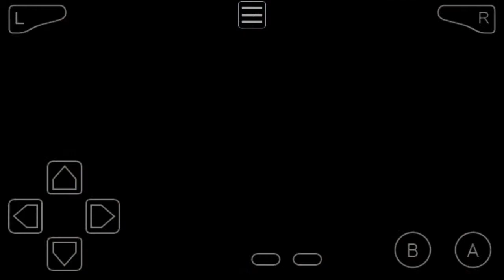Pokemon dark violet: Executive ariana battle and out Mt. Moon (Blue in my way dang it)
I'll TAKE TWO FOSSIL!
Don't you mind?